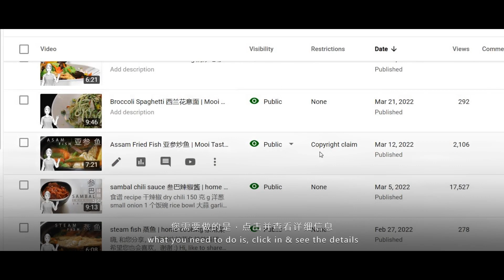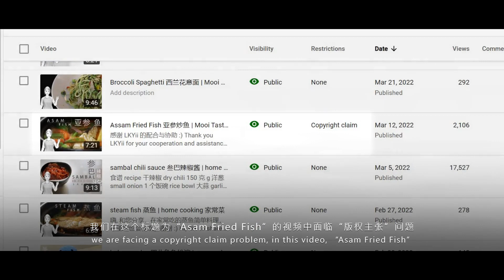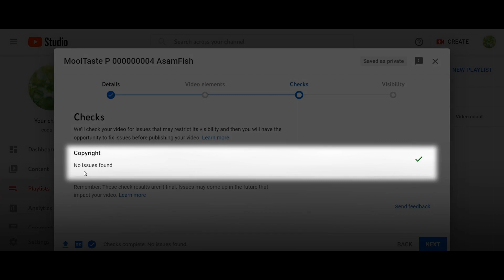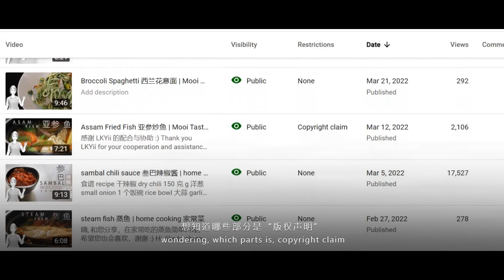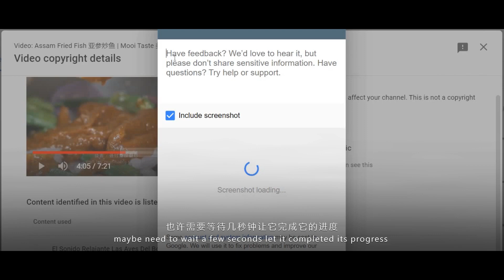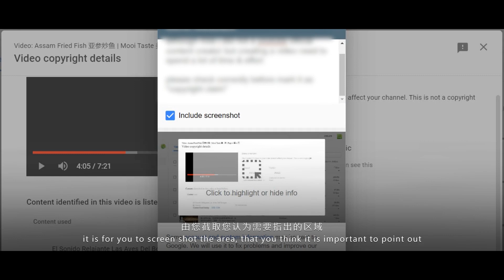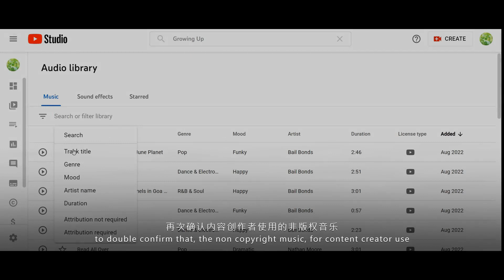copyright claims | how to fix copyright claims on YouTube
fix以上影片分享我们在解决其中一项 "版权声明" 所经历过的，
The above video shares what we experienced in resolving one of our "copyright claims",

希望能够给予您不同的看法，
Hope to give you a different view

personal feedback structure:

1) Express your thoughts:
The area claimed as a copyright claim (the timeline youtube points to under the video copyright details, at 4:19 of the video) is wrong because (reason/comment)

2) Provide key information:
- music title
- The name of the music creator

3) Make a clear request:
Please check it properly before marking it as a copyright claim

个人反馈结构：
1）表达您的想法：
声明为版权声明的区域（youtube 在视频版权详细信息下指向的时间线，在视频 4:19）是错误的，因为（原因/意见）

2) 提供关键信息：
- 音乐标题
- 音乐创作者的名字
- 您从哪里获得音乐

3)提出明确要求：
请在将其标记为版权声明之前正确检查

copyrightclaims

希望这些会有所帮助
Hope these will help